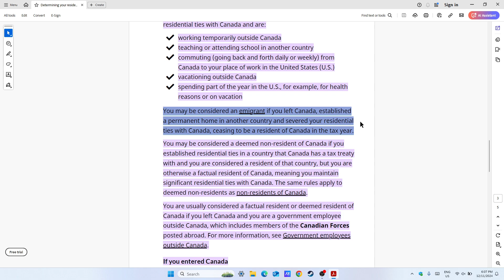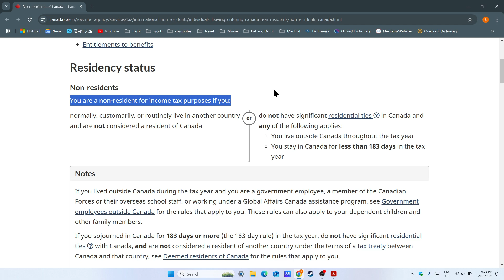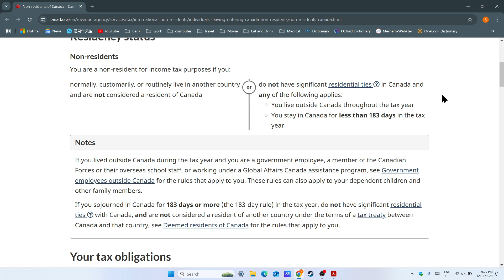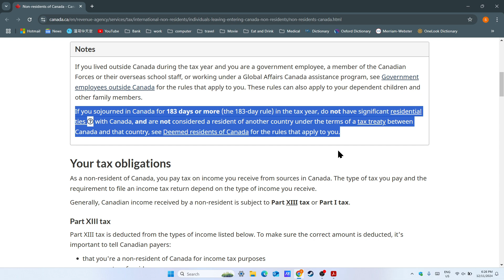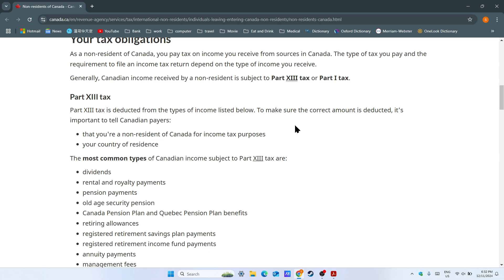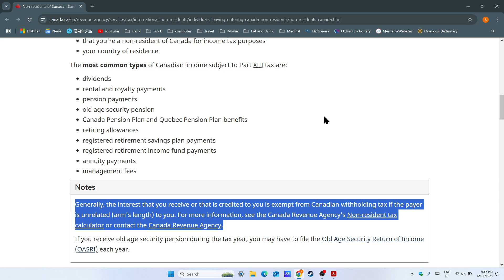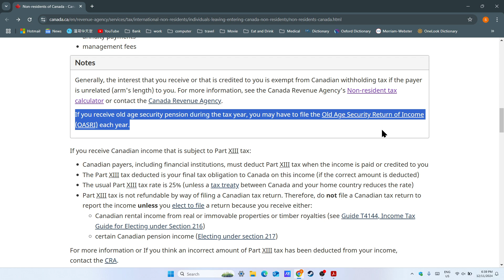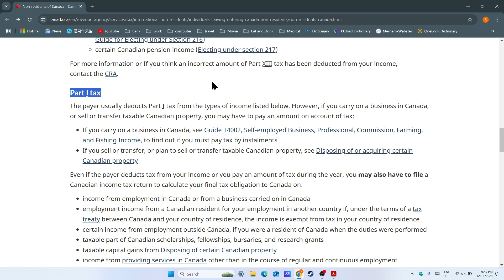加拿大税务居民详解 4